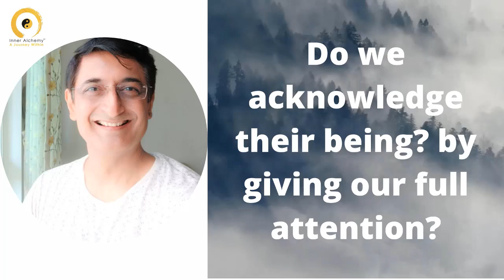Do we acknowledge their being? By giving them our full attention?